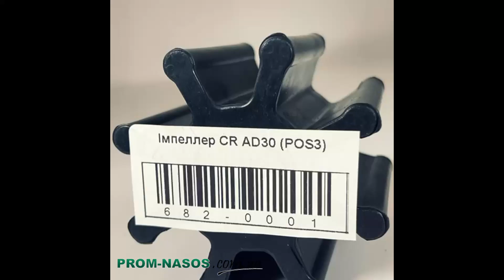Імпеллер до насосу Pump impeller Импеллер к насосу AlphaDynamic CR AD30 (POS3)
Імпеллер до насоса з гнучкою крильчаткою ALPHADYNAMIC AD30. Насоси серії AD з гнучкою крильчаткою широко використовуються у виробництві харчових продуктів та напоїв при роботі з такими рідинами, як: мед, цукор, паста, масло, йогурт, шоколад, вершкове масло, вино, продукти переробки вина, екстракти і т.д. У лакофарбовій промисловості для таких рідин, як: чорнило, фарби, клей. У косметичній промисловості і для виготовлення фармацевтичних засобів: лосьйон, крем, шампунь, рідке мило. Купити запчастини до насосів ALPHADYNAMIC Ви можете оформивши замовлення в нашому інтернет-магазині за допомогою простої форми. Якщо у Вас виникли питання, Ви можете зателефонувати за вказаними номерами телефонів або замовити зворотний дзвінок. Фахівці нашого інтернет-магазину проконсультують та допоможуть зробити правильний вибір.

Pump impeller with flexible impeller AlphaDynamic AD30. AD series flexible impeller pumps are widely used in food and beverage production when working with liquids such as: honey, sugar, paste, butter, yogurt, chocolate, butter, wine, wine processing products, extracts, etc. In the paint and varnish industry for liquids such as: ink, paints, glue. In the cosmetics industry and for the manufacture of pharmaceutical products: lotion, cream, shampoo, liquid soap. You can buy spare parts for AlphaDynamic pumps by placing an order in our online store using a simple form. If you have any questions, you can call the specified phone numbers or order a callback. Our online store specialists will advise you and help you make the right choice.

Импеллер к насосу с гибкой крыльчаткой AlphaDynamic AD30. Насосы серии AD с гибкой крыльчаткой широко используются в производстве пищевых продуктов и напитков при работе с такими жидкостями, как: мед, сахар, паста, масло, йогурт, шоколад, сливочное масло, вино, продукты переработки вина, экстракты и т.д. В лакокрасочной промышленности для таких жидкостей, как: чернила, краски, клей. В косметической промышленности и для изготовления фармацевтических средств: лосьон, крем, шампунь, жидкое мыло. Купить запчасти к насосам AlphaDynamic вы можете оформив заказ в нашем интернет-магазине с помощью простой формы. Если у Вас возникли вопросы, Вы можете позвонить по указанным номерам телефонов или заказать обратный звонок. Специалисты нашего интернет-магазина проконсультируют и помогут сделать правильный выбор.

Impeller zur Pumpe mit dem flexiblen Laufrad AlphaDynamic AD30. Flexible Laufradpumpen der AD-Serie werden bei der Herstellung von Lebensmitteln und Getränken bei der Arbeit mit Flüssigkeiten wie Honig, Zucker, Pasta, Butter, Joghurt, Schokolade, Butter, Wein, Weinverarbeitung, Extrakte usw. weit verbreitet verwendet. In der Lackindustrie für Flüssigkeiten wie: Tinte, Farbe, Kleber. In der Kosmetikindustrie und für die Herstellung von pharmazeutischen Produkten: Lotion, Creme, Shampoo, Flüssigseife. Kaufen Sie Ersatzteile für AlphaDynamic Pumpen können Sie eine Bestellung in unserem Online-Shop mit einem einfachen Formular. Wenn Sie Fragen haben, können Sie die angegebenen Telefonnummern anrufen oder einen Rückruf bestellen. Die Spezialisten unseres Online-Shops beraten und helfen Ihnen, die richtige Wahl zu treffen.